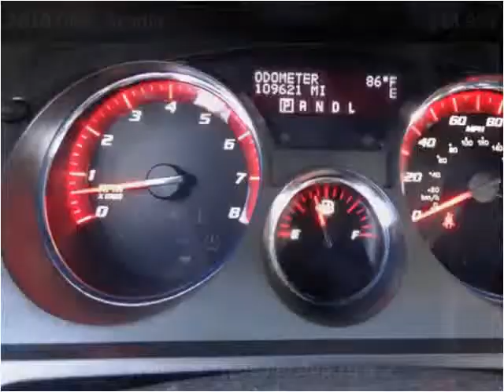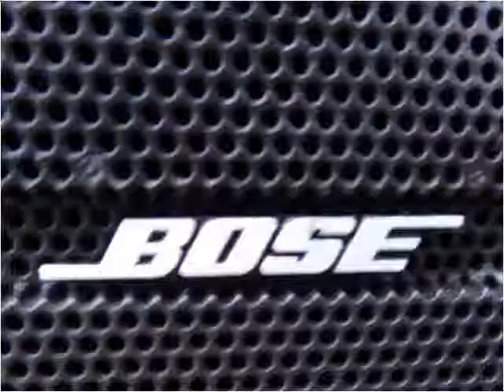2010 GMC Acadia Used Cars Salt Lake City UT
This 2010 GMC Acadia is available from Car City.